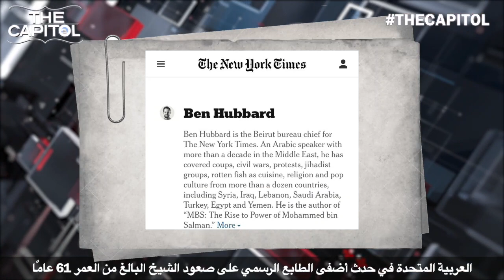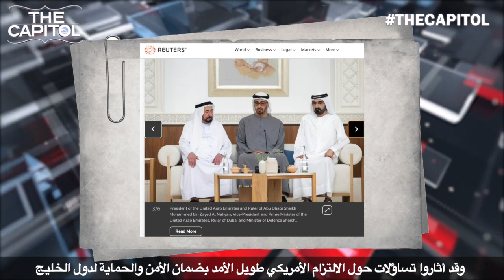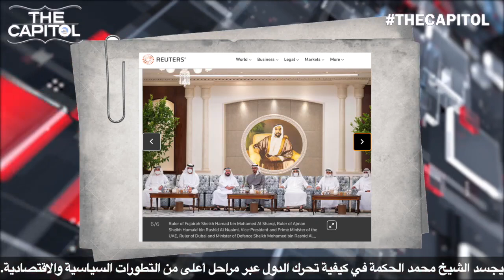UAE knows that MBZ and the whole country have a solid partner in the United States is critical